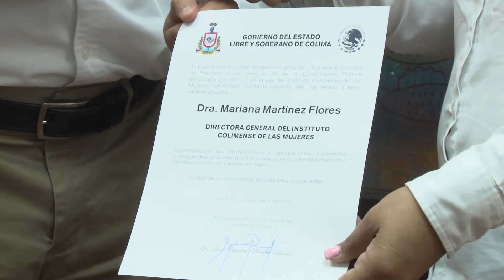Ratifica Gobernador a Mariana Martínez en el Instituto Colimense de las Mujeres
+Confió en que los próximos tres años, continuará dando buenos resultados

Debido a los resultados obtenidos al frente del Instituto Colimense de las Mujeres, el gobernador José Ignacio Peralta Sánchez ratificó a Mariana Martínez Flores como directora general de la dependencia.

En el acto celebrado en la Sala de Juntas de Casa de Gobierno, el mandatario estatal indicó que se merece la ratificación de su nombramiento por los avances logrados en tres años de gestión y aseguró que en lo que resta del sexenio continuarán las buenas cuentas.

Reconoció que pese a los logros y avances importantes, aún falta mucho por hacer, por lo que –comentó- que junto con el entusiasmo y compromiso de la titular del ICM y las representantes de las diversas instituciones y organizaciones de la sociedad civil, se logrará.

Para concluir, expresó que espera como gobernador que en este sexenio se logren resultados que transformen a Colima y que sea recordado como un periodo de gran progreso, por lo que agradeció a quienes representan a la sociedad, que hagan equipo con la funcionaria estatal y lo fortalezcan.